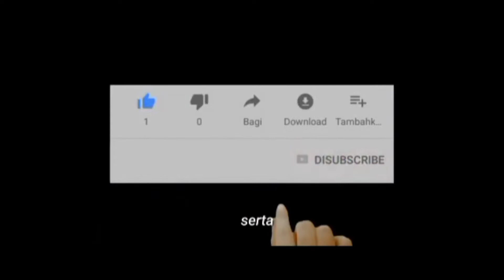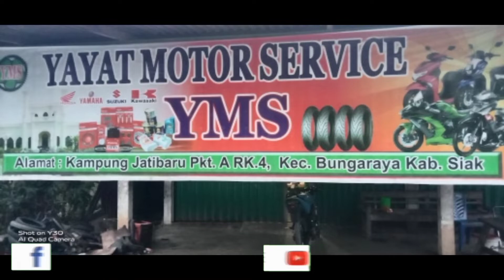ROMBAK KUPLING SUPRA LAMA DARI LUBANG TUTUP OLI.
Assalammualaikum warohmatulahi wabarokatu.

Kali ini aku membuat Tutorial? (.) Cara Memperbaiki Pengapian Motor Yang Tidak Normal || Berebet Dan Tidak Mau Jalan.

silahkan simak videonya agar tidak salah paham ya..?

⛔info buat kalian yang hampir putus asa ngeyoutub.
Link..

Jika kalian suka dan like, shere video ini ke temen kalian.

🔜judul
Link..

Silahkan kalian bisa DM jika ada yang di tanyakan

Walaikummusalam warohmatulahi wabarokatu

Tag.

Cara Membuat Foto Sampul/Tumbnail Youtube // Dari Editing Sampai Penguplotan,Cara Memperbaiki Dinamo Motor Beat Yang Rusak,Cara Servis Mesin Rumput,Ternyata Ini? ||Cara Ngecas Baterai/Aki Cepat Banget 🤩,Cara Yang Tepat Merakit Blok Beat ||| Serta,Cara Masang Sill Koras Yang Baik Dan Benar,Cara Yang Sangat Tepat! Mengecek pengapian yang mati,Cara mengatasi motor Suzuki Thunder yang tidak bisa setater apa bila di engkol hidup,Cara Mengatasi motor CBR yang tidak bisa starter,Cara merombak  on,off lampu depan satria Fu 150 new ||,Cara Melepas Baut Yang Patah Di Blok Atas / Dexel ||| Semua Sepeda Motor,Supra X 125 As Gear Depan||Cara Mengatasi As Gear Depan Yang Sudah Gundul Tanpa Mengganti Asnya,cara memperbaiki poli dan ruler motor Mio sporty dan motor metik yang lainnya,Jatibaru punya cerita. Nyeting motor drag,Cara merombak Mio m3 atau Mio j atau Mio GT  ijeksi menjadi karbulator,Begini ternyata!!! cara ngelas terbaik di sasist motor,Mecoba melawan Fu 225cc rupanya tak sanggup,Press piston..! Untuk semua motor sama,Cara nyetel jari jari roda motor. Dengan cepat dan di jamin lurus,Merakit jari jari motor kurang dari 15 menit siap. Liat cara dan triknya
Set motor satria Fu 225cc vs 150,Merakit dan meringkas kabel Fu 150 dengan cepat kurang dari 1 jam siap
Sering Fu bor up 225 cc,Ini salah satu penyebab motor beat injeksi Lampu gak hidup,Rakit motor Fu bor up 225 CC| piston mobil cerry,Bor up mesin satria Fu 225cc,Memotong rantai motor,Kegiatan bengkel Yayat motor servis,Cara cepat memperbaiki lubang. Kenalpot tanpa turun deksel,Bor up Satria Fu,Bongkar motor,Penyebab Mesin Spin 125 suaranya sangat kasar,Cara Mengatasi Motor RX-KING Yang Tidak Bisa Masuk Gigi,Cara Cepat mengganti Kampas Depan || Dengan Berbagai Taknik,Cara Merombak Kopling Revo Absolute|| Tanpa Merusak Komponen Yang Lain,Cara Merombak Motor Matic Standar Samping Biar Mesin Tetap Hidup,Cara Mengatasi Karburator Vakum Di Matic || Di Gass Gak Mau Jalan!!,Cara Mengatasi Motor Supra X new 125 Yang Susah Hidup,Ini Penyebab Busi Sering Mati??,Merakit Satria Fu Di Borup Dari Awal Hingga Akhir Perakitan Serta Pengetesan,Cara Merakit Mode Beat Injeksi, || Serta Pilpom Minyak,Cara Mudah,Cara Melepas Sil Dan Meninggikan SoK'beker Yamaha Byson,MEMBUAT KOMPLESOR DARI BARANG "BEKAS AC",Cara Merakit Motor Mio Soul GT/ Mio J. ||•Yang Hasilnya Seperti  Motor Baru.,